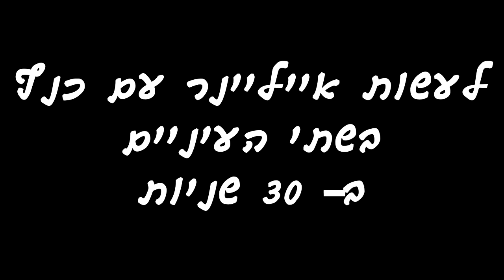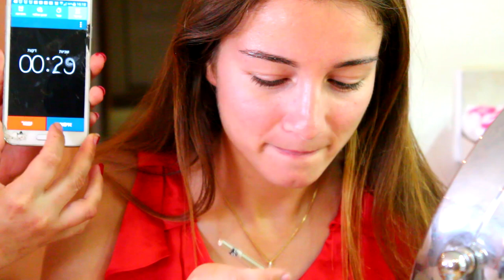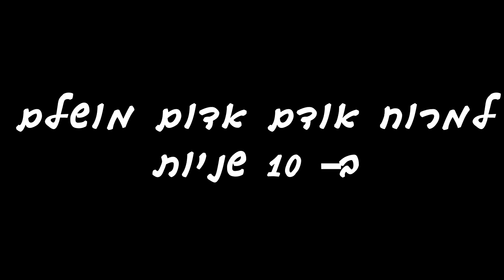אתגר האיפור הגדול! The ultimate beauty challenge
(צילמנו לערוץ שלה סרטון אתגר איפור בעיניים עצומות+ולוג)

אתגר האיפור הגדול:
* 5 שניות לעשות גולגול/אבועגלה/טופנוט
* 30 שניות לעשות אייליינר עם כנף בשתי העיניים
* 10 שניות למרוח אודם אדום מושלם
* 30 שניות למרוח לק אדום בשתי הידיים
* 20 שניות לומר כמה שיותר חברות איפור

כל-כך שמחה שהבאתי את האתגר הזה לישראל ומקווה שזה באמת יתפוס וגם אם לא העיקר אני ומירי נהננו ממש!
אם אתם רואים מישהו שעושה את האתגר הזה או אפילו אם אתם בבקשה תשלחו לי שאראה גם כי זה מצחיק רצח!

מדיה חברתית:
♥אינסטגרם: michal_matzov
קישורים מומלצים:
❥לקניית מוצרי טיפוח ואיפור מחו"ל ומהארץ בזול באתר גלאם גורו הישראלי:
שימו ♡:
*אם אקבל מוצר לסקירה אציין זאת בסרטון או בקופסת מידע וכמובן שאגיד את דעתי האישית בלבד!
*אם אקבל כסף או תגמול כלשהוא מחברה מסוימת אציין זאת גם וכמובן שאשתף פעולה רק עם חברות אשר אני מאמינה בהן במאה אחוז ואוהבת את המוצרים שלהן!
ליצירת קשר לעסקים בלבד:
✉מייל
קצת עליי:
היי אנשים! שמי מיכל מצוב, אני בת 21, לוחמת בחילוץ והצלה בפיקוד העורף ואני יוטיוברית שמעלה סרטונים שקשורים לכל מה שאני אוהבת, כמו: איפור, טיפוח, אופנה, משחק, עצות וטיפים לחיים, מערכונים מצחיקים, ולוגים מאירועים מיוחדים בחיי, שירים ועוד... אם אתם נהנים לצפות בערוץ שלי אני אשמח שתרשמו זה בחינם! ותגיבו ותעשו לייק, אני קוראת את כל התגובות שלכם תמיד וגם מגיבה חזרה ;) כמובן שכל בקשה שתרצו אשמח למלא! אוהבת ושיהיה לכם יום נפלא ♥